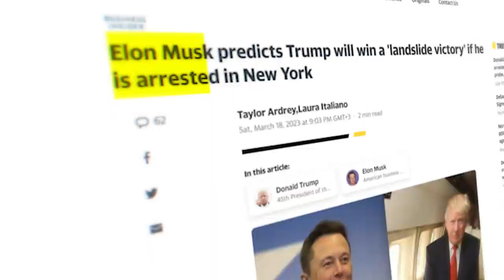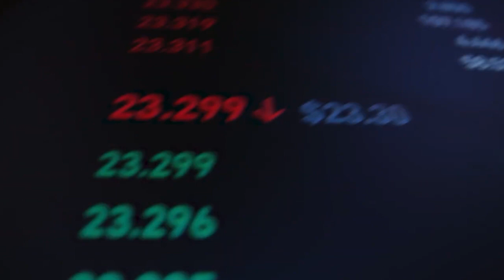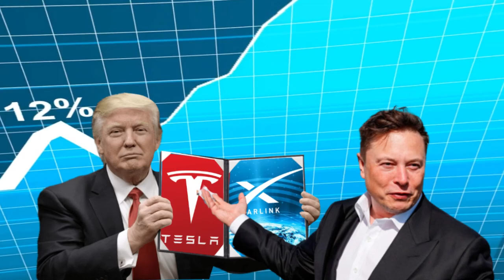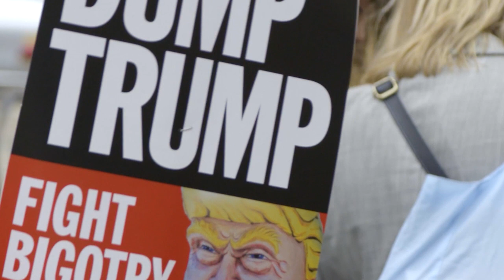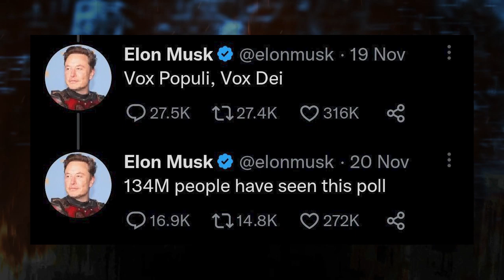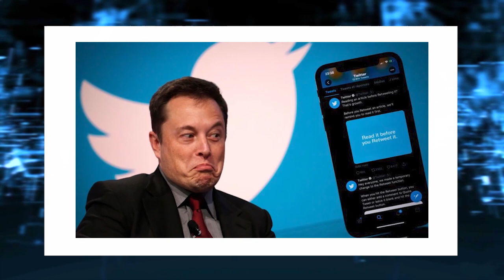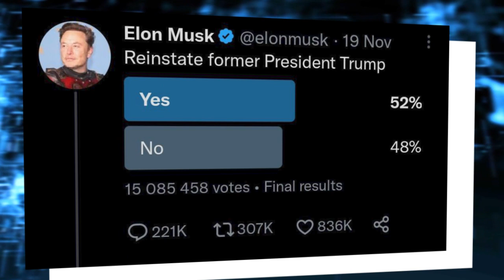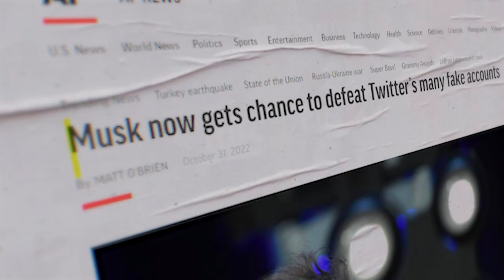El Acuerdo De Elon Musk Y Donald Trump LO CAMBIA TODO Para Tesla Y SpaceX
Tesla es una compañía estadounidense de vehículos eléctricos y energía limpia con sede en los Estados Unidos.

Tesla diseña y fabrica automóviles eléctricos y productos y servicios relacionados. En 2020, Tesla tuvo la mayor cantidad de ventas de vehículos eléctricos con batería y vehículos eléctricos enchufables, capturando el 23% del mercado puramente eléctrico. El símbolo de cotización de Tesla es TSLA.

El fundador de Tesla es Elon Musk. Elon Musk es un magnate de los negocios e inversor. Es el fundador, CEO e Ingeniero Jefe de SpaceX; inversor ángel, CEO y Arquitecto de Productos de Tesla.; fundador de The Boring Company; y cofundador de Neuralink y OpenAI.

Elon Musk es la persona más rica del mundo según el Índice de Multimillonarios de Bloomberg y la lista de multimillonarios en tiempo real de Forbes.